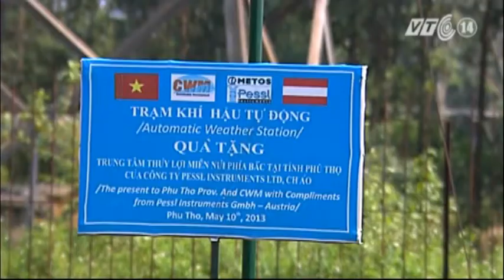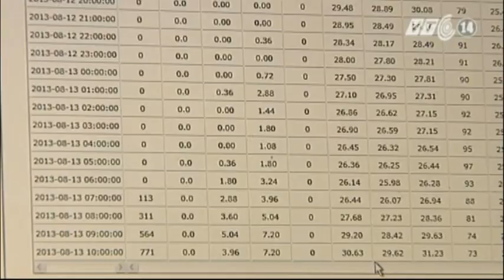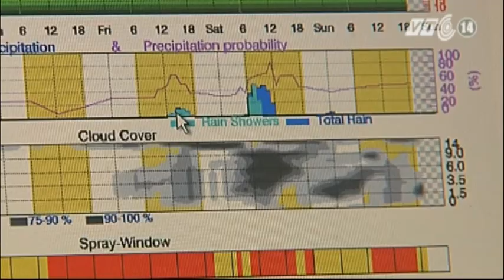VTC14_Công nghệ iMetos -- Công cụ ứng phó với biến đổi khí hậu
Dù thế nào thì thời tiết và những diễn biến thất thường của nó thường gây trở ngại cho con người trong sinh hoạt hàng ngày cũng như trong các hoạt động sản xuất - kinh doanh. Vì thế, để khắc phục được những ảnh hưởng do thời tiết gây ra, các nhà khoa học trên thế giới cũng như ở Việt Nam đã và đang nghiên cứu ra những công cụ đê có thể dự báo trước được những diễn biến bất thường của nó. Trạm khí hậu tự động công nghệ iMetos đã được ứng dụng trên 80 quốc gia và cũng đang được triển khai ứng dụng rỗng rãi ở VN nhằm phục vụ quan trắc và cảnh báo tiểu khí hậu, phục vụ đắc lực cho sản xuất nông lâm nghiệp và đời sống.